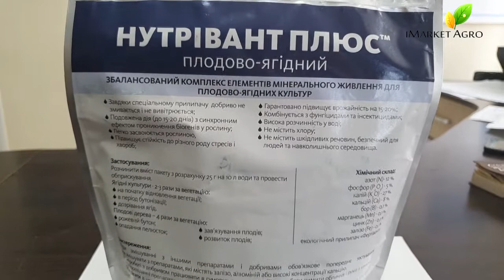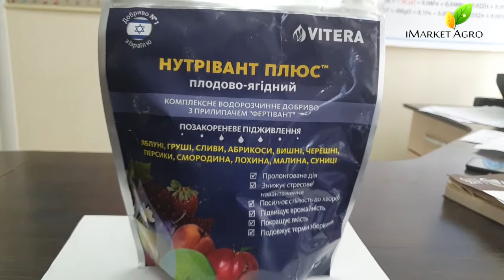Добриво Нутрівант Плюс Плодово-ягідний 1 кг (ICL Specialty Fertilizers) - відео-огляд пакування.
Купуйте водорозчинне Нутрівант Плюс Плодово-ягідний у фасуваннях 25 грамм, 1 кг, 25 кг на сайті iMarket Agro

На яблуні, груші в фазах: на початку розпускання бруньок – 2 кг/га,за рожевого бутона – 2 кг/га та через 12-15 днів після цвітіння - 2 кг/га.

Норма застосування на плодових культурах становить 6-8 кг/га. На ягідних культурах: у критичні фази їх росту та розвитку у фазах бутонізації - 2-3 кг/га, після цвітіння – 2 кг/га.